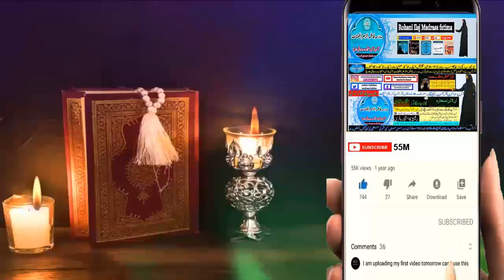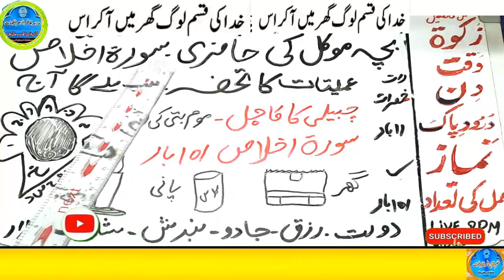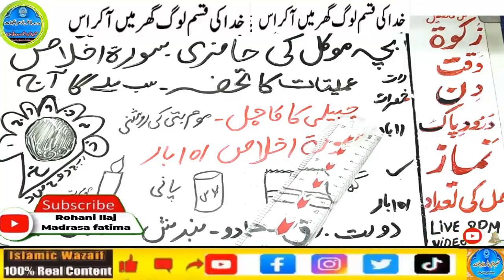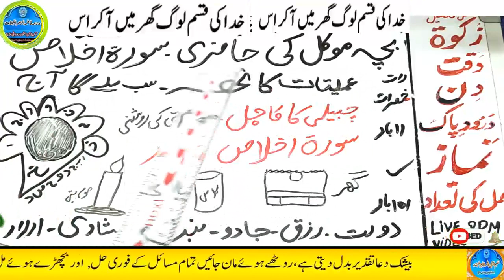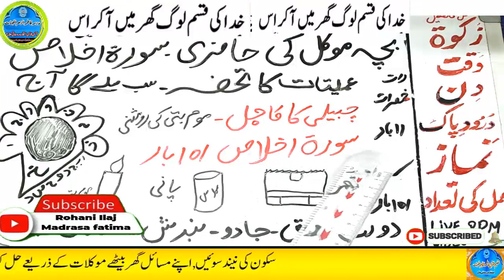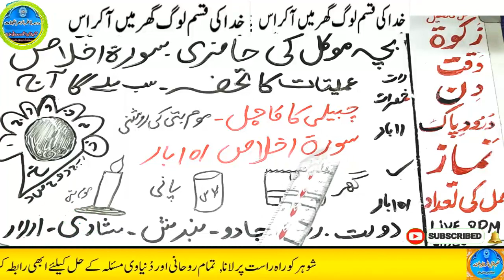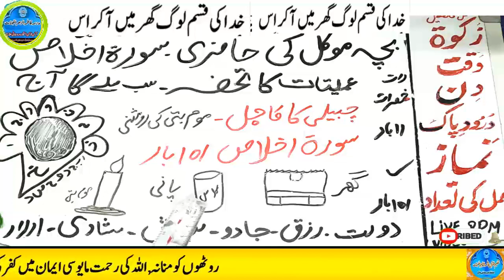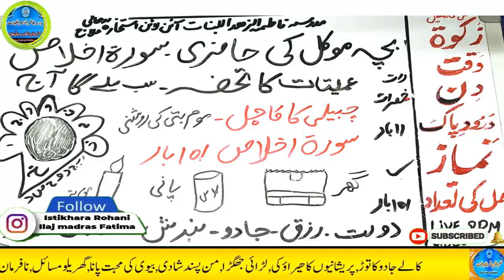Amir hone ka wazifa, daulat ka wazifa, rizq ka wazifa, wazifa for money, jab, pari, mokil ka amal